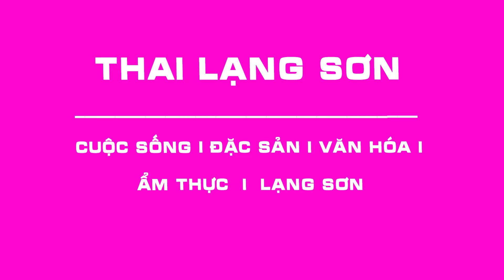THỊT LỢN QUAY TRÊN ĐỈNH MẪU SƠN LẠNG SƠN NGÀY 30/4 PHẦN 1 I Thai Lạng Sơn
Em trân trọng kính chào!